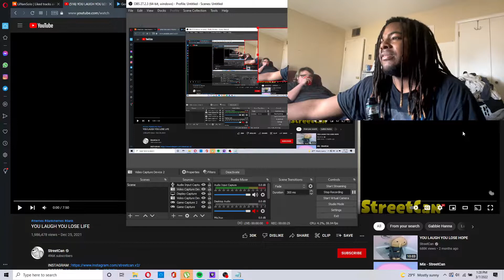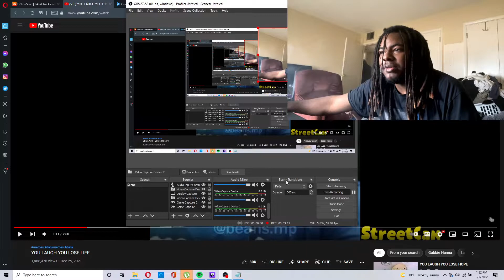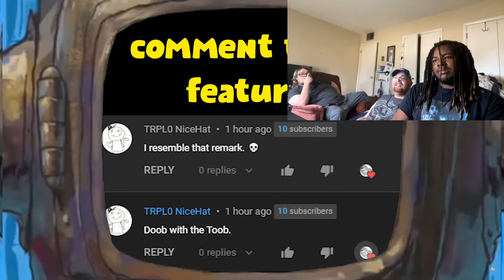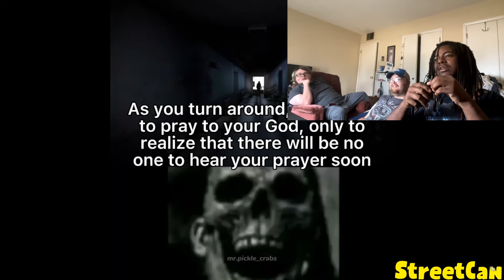Try Not Laugh 2 Reaction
Lost The Link Again